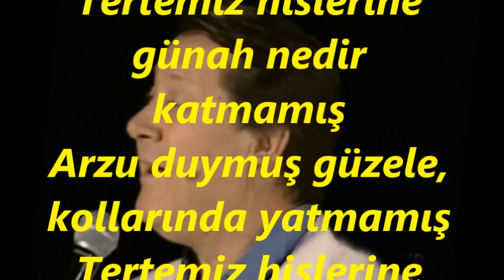Ahmet ÖZHAN-Bir Gönül Vardı Bende (RAST)R.G.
SOLİST:
*AHMET ÖZHAN*
VİDEOYU YAPAN
*RECEP GAYRETLİ*
GÜFTE: SEDAT ERGİNTUĞ
BESTE: FERİT SIDAL
USUL: DÜYEK
MAKAM: RAST
Bir gönül vardı bende henüz aşkı tatmamış
Tertemiz hislerine günah nedir katmamış
Arzu duymuş güzele, kollarında yatmamış